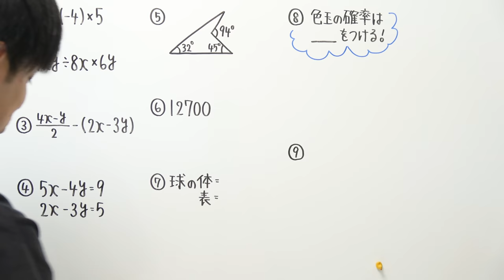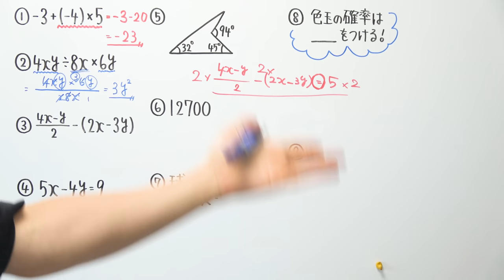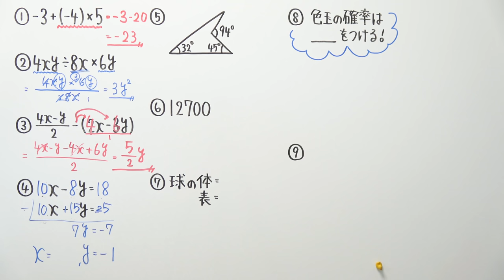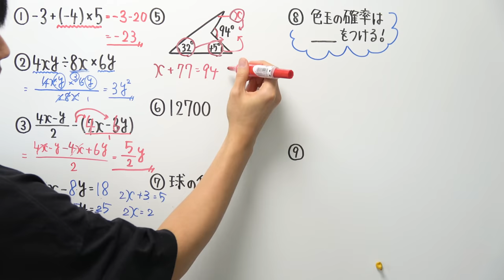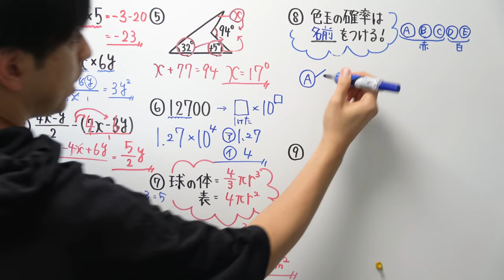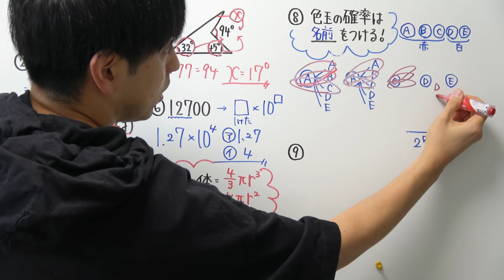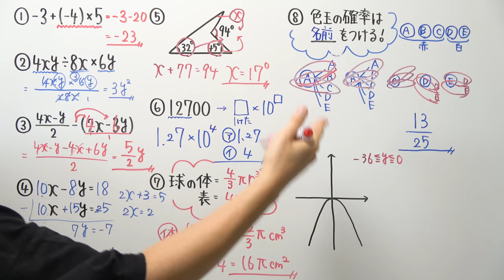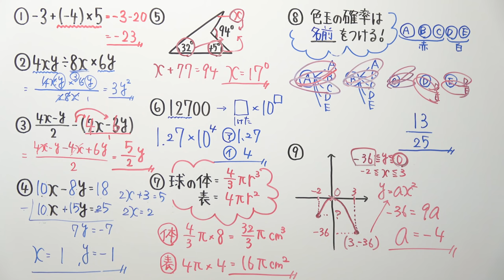【高校受験対策/数学】死守-80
ひとまず100回目指します

2021年より中学校の教科書改定があり、学習する学年が

21:55~22:00　コメント読みながら準備
22:00~22:45　自学タイム(コメントは読みません)
22:45~22:55　コメント読みながらまったり
22:55くらいに解散

●使用音源